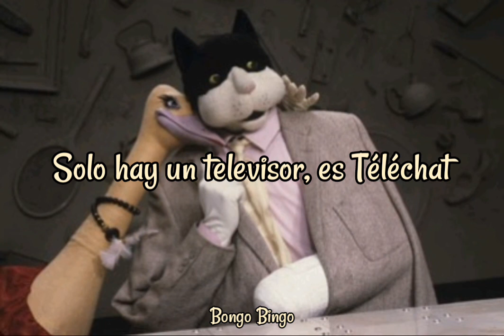La cancion de Telechat//Subtitulado